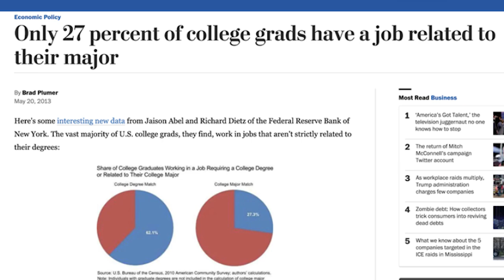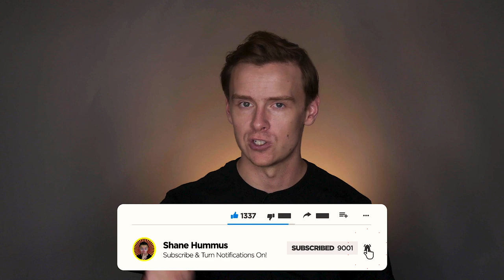How to choose the best college degree for you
This is video is going to be about how to choose the perfect college degree for you.  It's a bit similar to a different video that I did, but much improved in terms of the quality (doesn't have the annoying hissing sounds) and also I added some important information as well.

This video will help you choose the best major for you or at the very least help you narrow down the list in a short period of time.